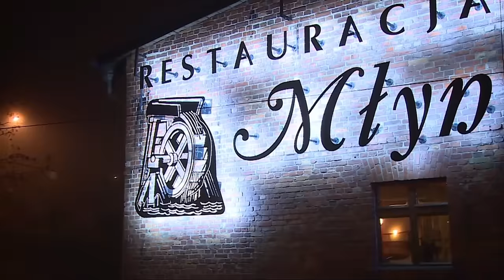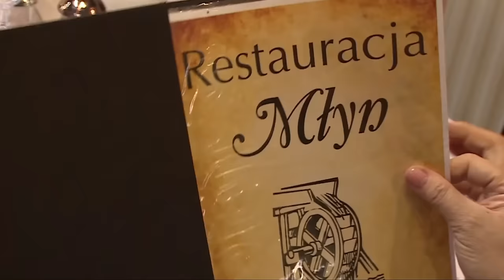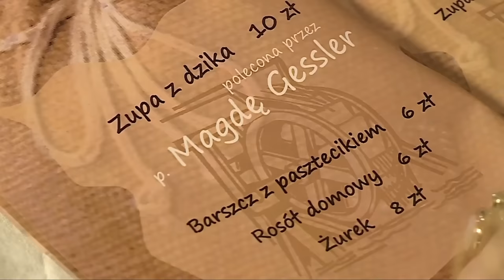SĄSIAD sąsiadowi WILKIEM - Kuchenne Rewolucje #54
Hej kochani! Dajcie znać co sądzicie w komentarzach :)

Zostawcie po sobie łapkę w górę i suba, żeby  nie przegapić kolejnych filmów :3